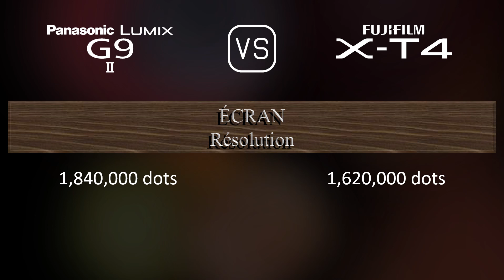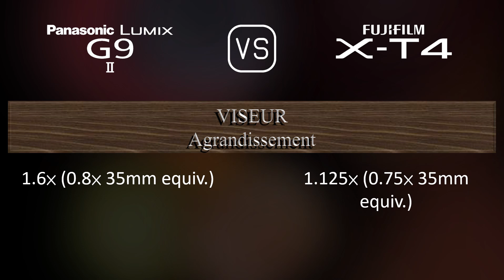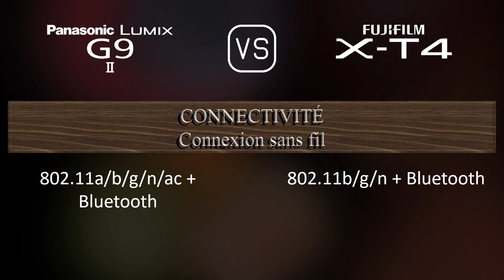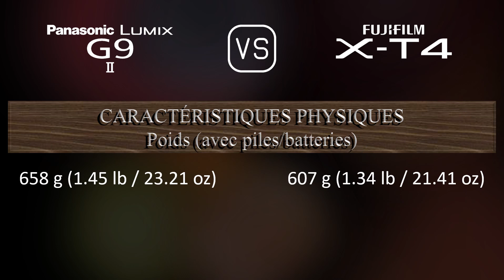Panasonic Lumix G9 II vs. Fujifilm X-T4: Une Comparaison de Caractéristiques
Cette vidéo fournit un aperçu des fonctionnalités du Panasonic Lumix G9 II et du Fujifilm X-T4 dans une comparaison de caractéristiques (comparison of specifications).

00:25 LANCEMENT
00:33 BOÎTIER
00:40 CAPTEUR D'IMAGE
01:01 IMAGE
01:16 OPTIQUE ET MISE AU POINT
01:41 ÉCRAN
01:58 VISEUR
02:13 FONCTIONNALITÉS PHOTOGRAPHIQUES
03:06 FONCTIONNALITÉS VIDÉOGRAPHIQUES
03:20 STOCKAGE
03:24 CONNECTIVITÉ
03:49 CARACTÉRISTIQUES PHYSIQUES
04:07 AUTRES CARACTÉRISTIQUES